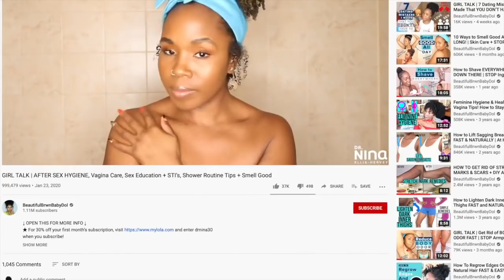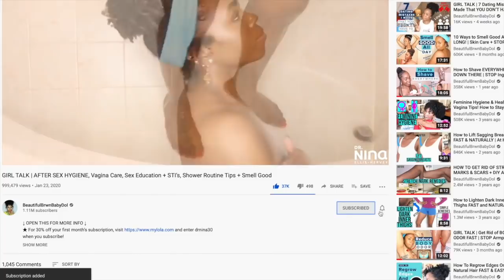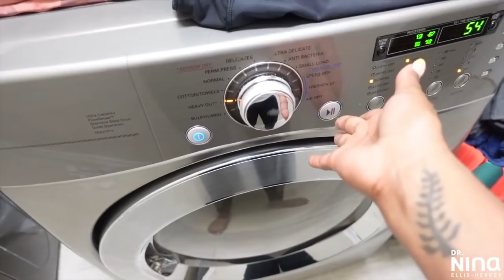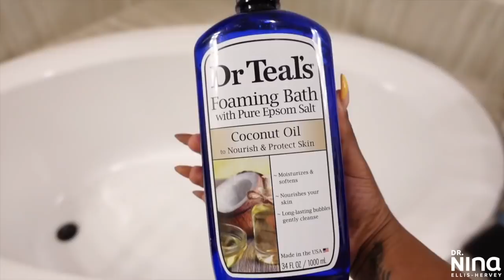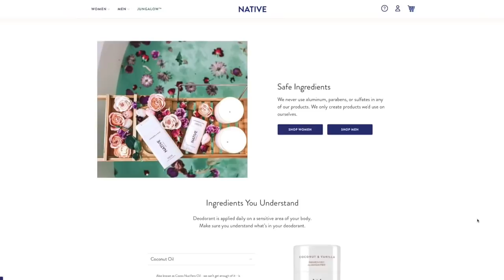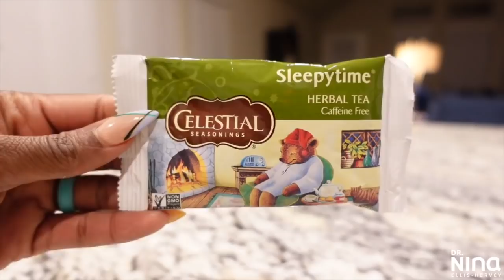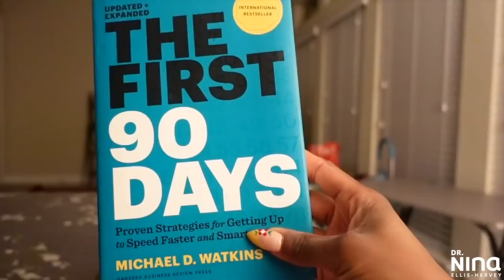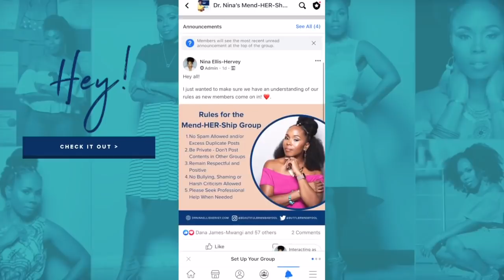My REALISTIC Night Routine 2021 | Skin Care, Self Care Routine + Productivity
★Hey y’all HEY! Today we will talk about my productive night routine 2021! This is just as important as my morning routine. I share my skin care, self care routine, body care and my productivity for the evening. It's FREE. Love y'all!★

Satin hair ties
Tifara Flexible Curling Rods
Spa Headbands
Scalp Massaging Shampoo Brush
Laila Ali Sitting Hair Dryer & Bonnet Hood Dryer Attachment
Head massager/scalp scratcher
Oil applicator bottle and spray mister
Small rat tail comb
Hair dryer (Jinri + Ion)
Diffuser attachment/nozzle attachment

→Ampro Silk Edges
→ORS Replenishing Pack
→Lotta Body Hair Milk
→Lotta Body Edge Control
→Shealoe Butter
→S-Curl Spray
→Ampro Vitamin E-Oil
→Raw Shea Butter
→Satin Scrunchie
→Flexi-rods set
→Bonnet Hair dryer
→Satin Pillow Case
→Satin Scarf
→Silk Bonnet
→Butterfly hair clips
→Wide Tooth Comb
→Satin Scrunchies
→Butterfly hair clips
→Rat Tail Comb
→Various Oils
→CHI Heat Protectant
→Rat Tail Comb

★Visit me on my Blog drninaellishervey.com